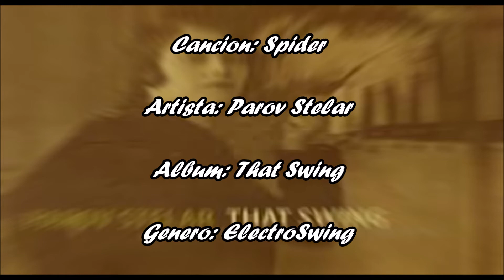Spider - Parov Stelar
Cancion: Spider
Artista: Parov Stelar
Album: That Swing
Genero: Electroswing
Fecha de Lanzamiento: 2009